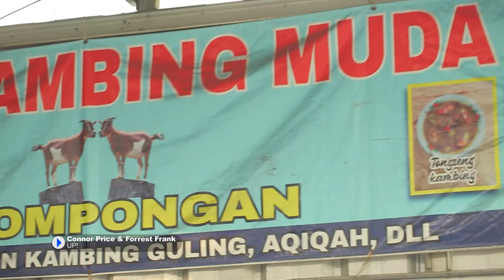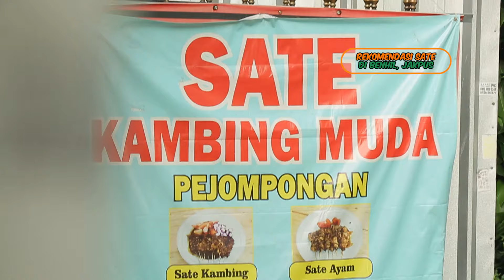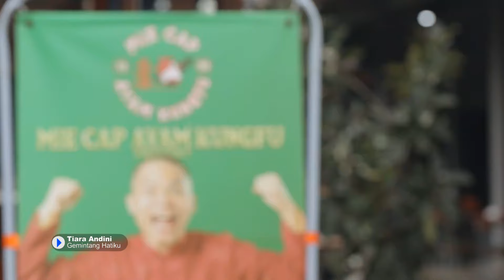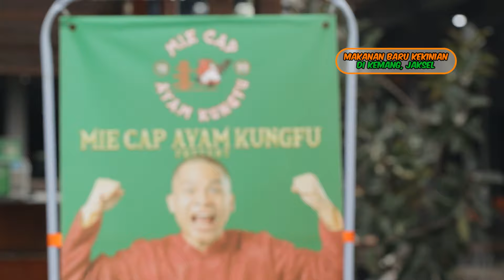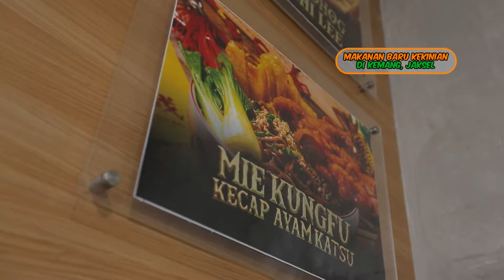Sate Kambing Muda Disini Paling Enak Di Jamin Anti Alot! - NYARI MAKAN